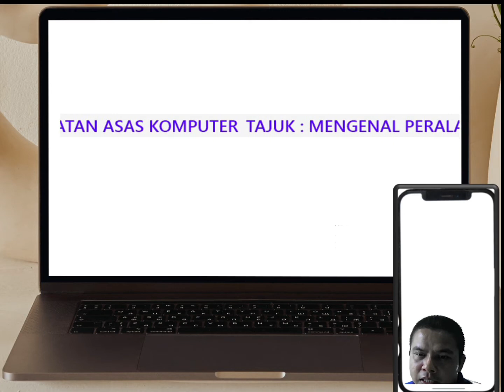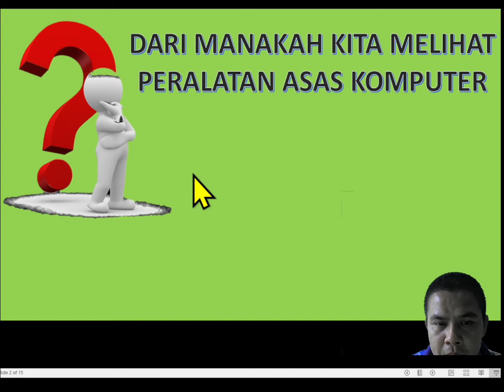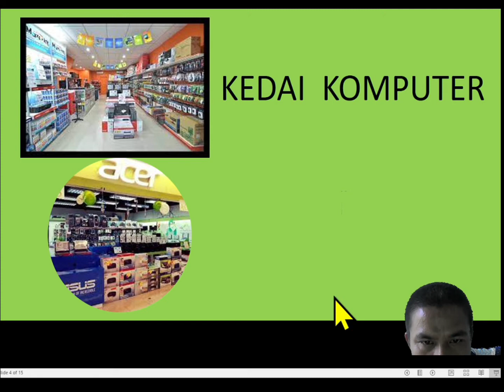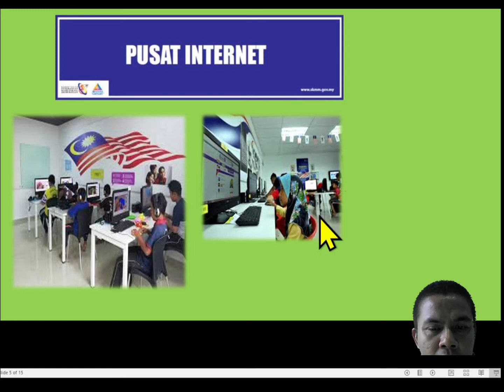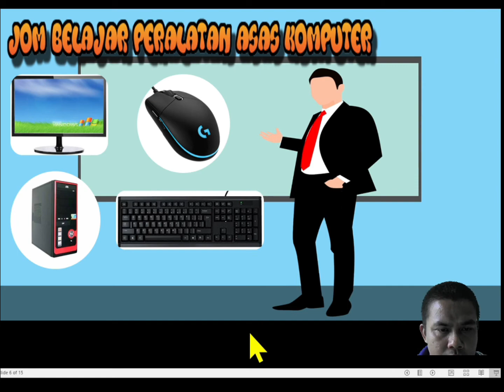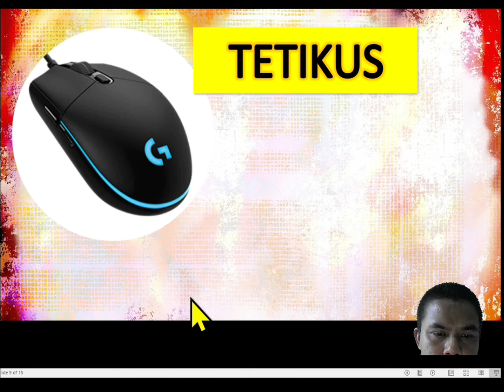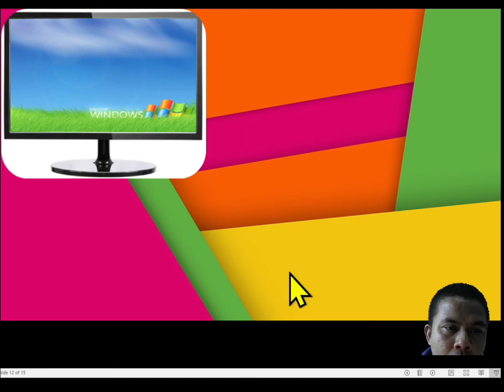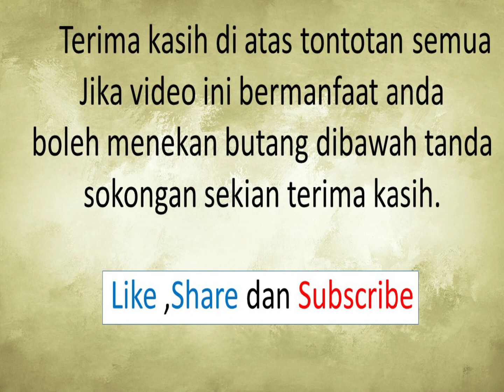KSSRPK TAHUN 4 ( TMK ) MENGENALI PERALATAN ASAS KOMPUTER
Video Pembelajaran Teknologi Maklumat Komunikasi
Pendidikan Khas Pembelajaran Sekolah Rendah KSSRPK TAHUN 4
Tajuk : Mengenal Peralatan Asas Komputer
# Kitabantukita